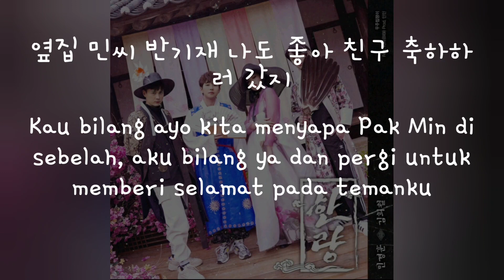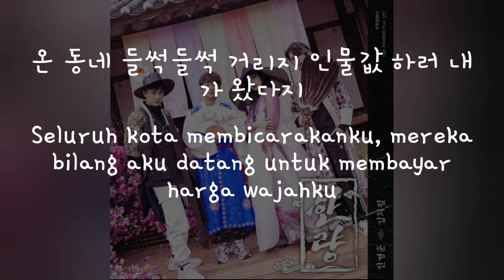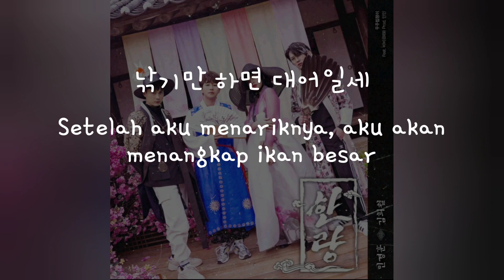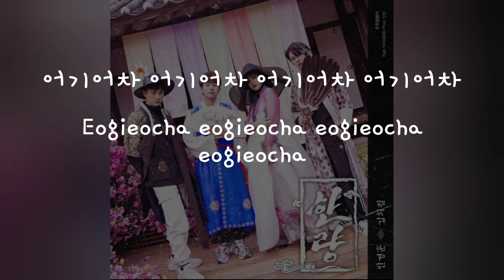(Han/Indo Sub) Lirik Terjemahan Min Kyung Hoon & Kim Hee Chul - HANRYANG (한량)) ft. BIBI & Dindin